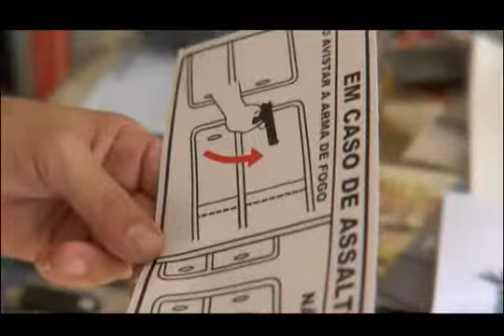Guga Ferraz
Rio de Janeiro RJ, 1974
Vive e trabalha no Rio de Janeiro

Diariamente, somos afetados pela violência das grandes cidades. Alguns transformam essa afecção em estímulos. Guga Ferra é um deles. Sua obra não é uma crítica às metrópoles, é uma resposta ácida às situações cotidianas. O artista retém imagens que as cidades nos oferecem e as devolve sob o preceito de arte. Não há limites para os trabalhos de Guga Ferraz. São como organismos vivos, pulsantes. Rompem com o desejo do próprio artista. Elas precisam da circulação que somente os grandes centros oferecem. Dotados de uma ironia, os trabalhos não apresentam ao público a possibilidade de recuo, é situação dada. É fato real. É neste território que Guga transita. Entre função e estética, entre equipamento urbano e sarcasmo, o artista nos faz pensar. Diante de suas obras não perguntamos se o que vemos é arte. Perguntamos sobre aquilo que vemos. Assim, o artista nos proporciona uma vida mais instigante.